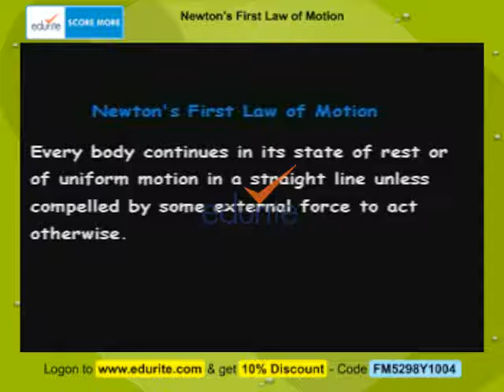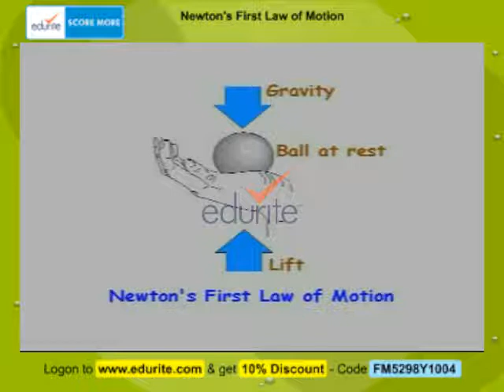Newton's First Law of Motion